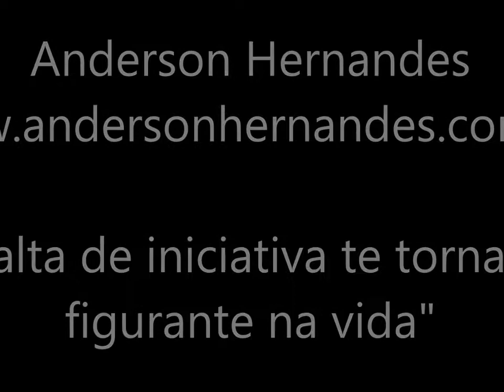#5 - A importancia da iniciativa no sucesso pessoal | ANDERSON HERNANDES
Anderson Hernandes fala sobre a importancia da iniciativa no sucesso pessoal e porque muitas pessoas não tem iniciativa na vida